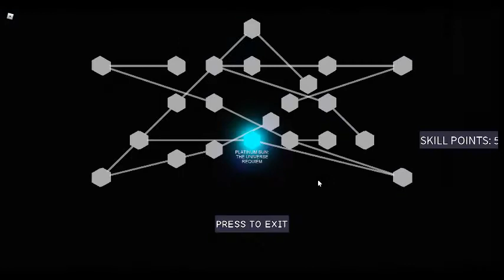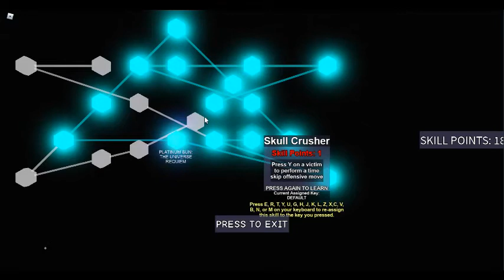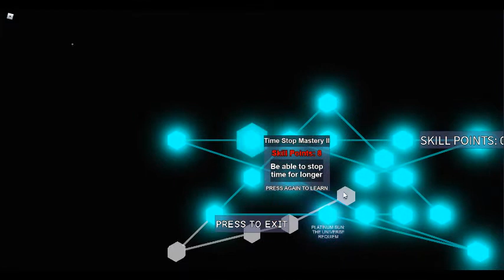DIO IS BOSSS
DIO IS POWER